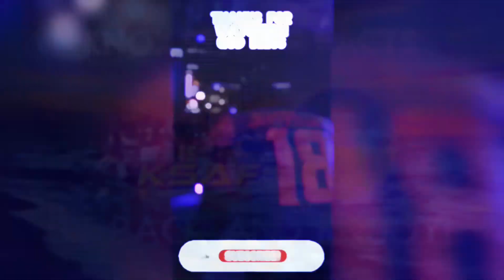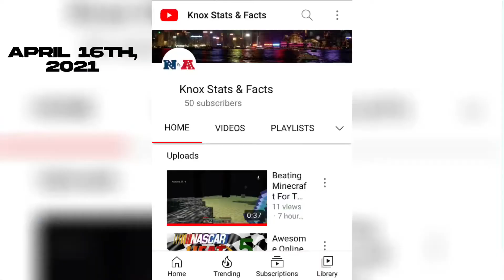Evolution Of My Channel!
A Huge Thank You To All Of My Subscribers And All Of The People Who Helped Me Get To This Point!